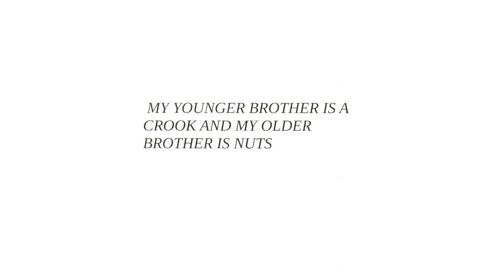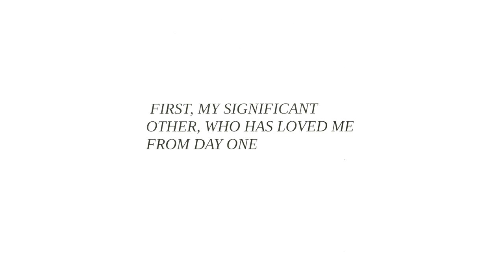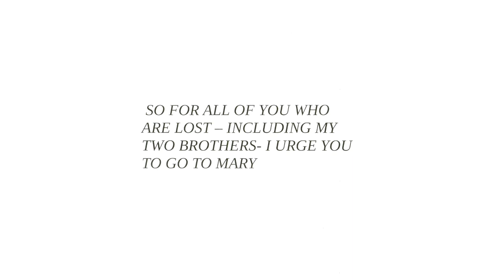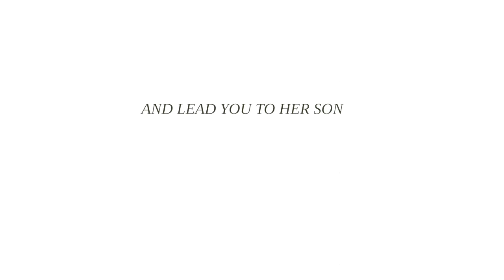Saved By Mary by AJ Buttacavoli